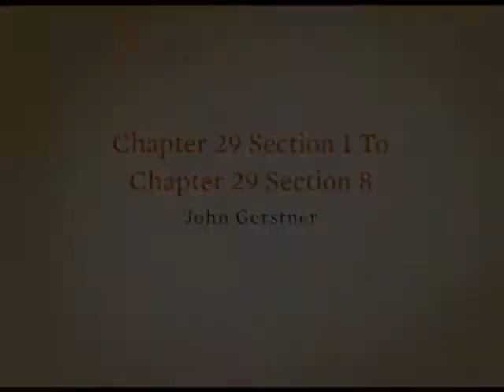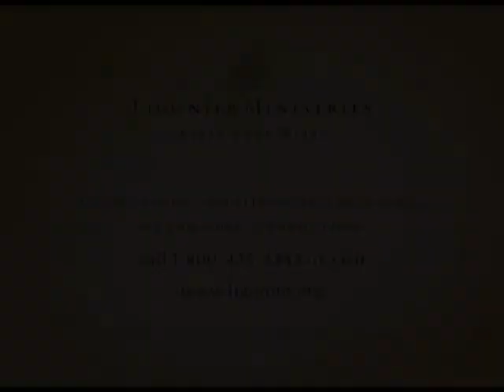The Westminster Confession of Faith (Chap. 29) with John Gerstner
The Westminster Confession of Faith has, for hundreds of years, served as the doctrinal foundation of the Reformed churches. In this series, Dr. Gerstner focuses his lifetime of scholarship on a comprehensive treatment of the meaning and application of this important confession for the life of the church. This is an exceptional series for pastors and church leaders.

This is the 21st in a series of messages by Dr. Gerstner on the the Westminster Confession of Faith. See other videos in the series